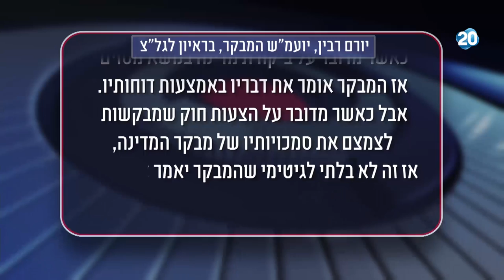הפטריוטים - מבקר המדינה ניסה לשכור לוביסט שיפעל נגד חקיקה הפוגעת במעמדו